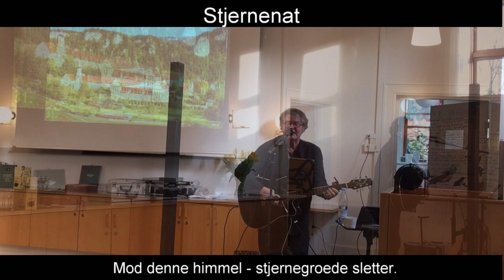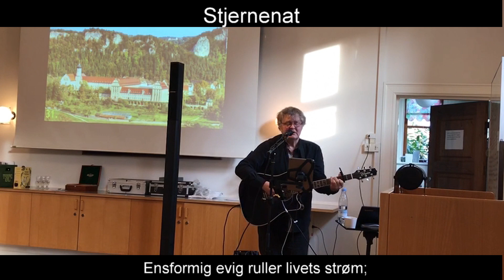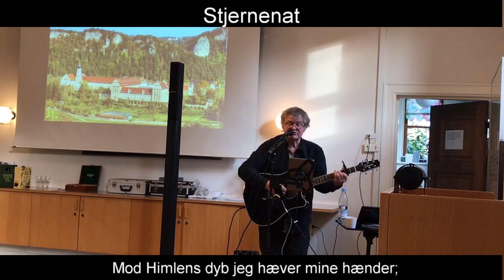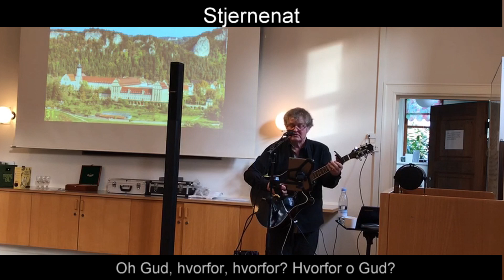Stjernenat | Johannes Jørgensen & Jens Stage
Jens Stage
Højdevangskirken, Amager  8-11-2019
Koncertforedrag: